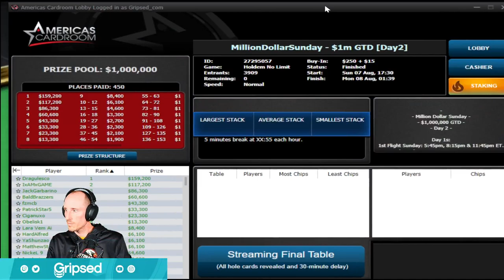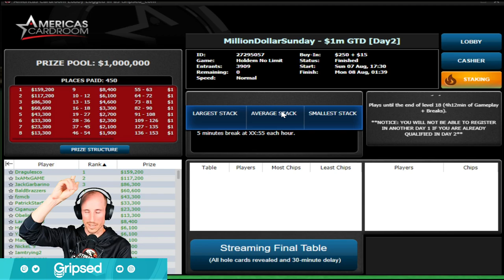Soul Shattering Hand On A $1,000,000 Final Table 😱 Million Dollar Sunday Final Table Cards Up Review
This week's edition of Million Dollar Sunday featured a Soul Shattering Hand between a wild player and an absolute shark. These players battled it out for just shy of $160000 and the action was epic. An international field was represented and with the big stacks knowing how to use them wisely and apply ICM pressure the play did not disappoint. Get your learn on with the final table review featuring cards up from America Cardroom and Gripsed!

Want to play poker with me & the team? Come Join us every
Friday at 5pm ET for the $250 Added Free Money Friday Freebuy
Sunday at 4pm ET for the $420 GTD Final Table Experience Homegame